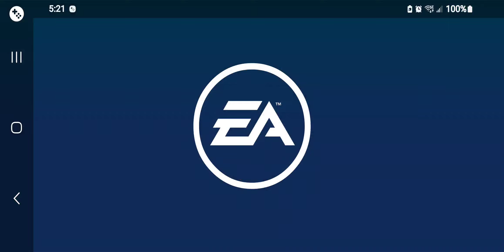Aston Martin Vulcan AMR PRO Limited Series 100% Complete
RR3 Racing, Over 700 more in gold to FU for Exclusive  Series,  this Aston can wait awhile. 😀